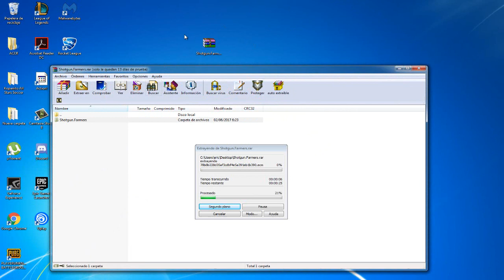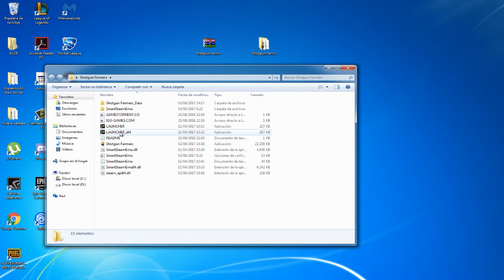Descargar SHOTGUN FARMERS juego que JUEGA WILLYREX